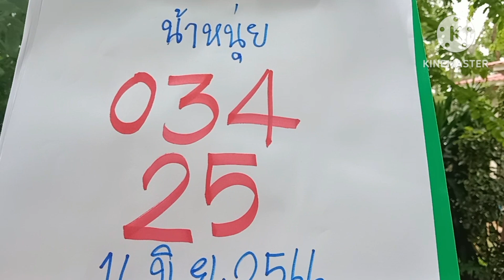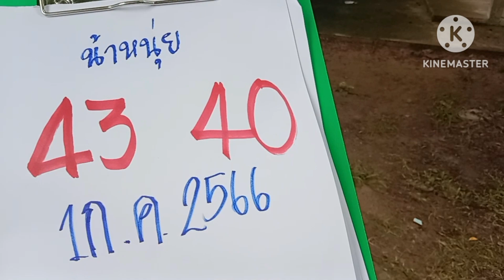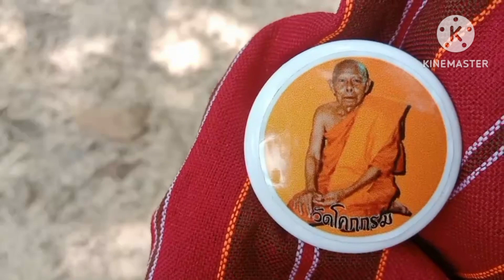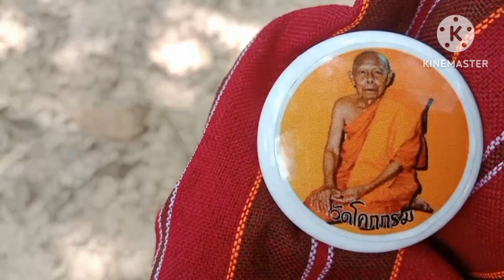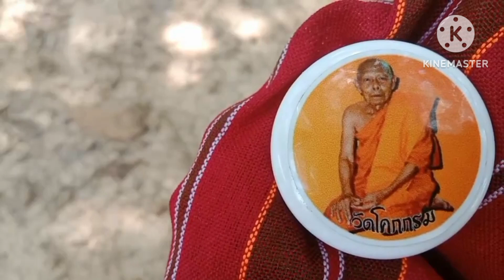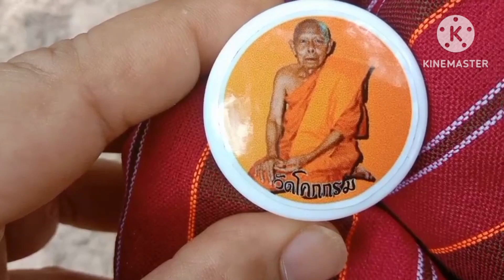น้าหนุ่ย30แตก!!!เฮีัยนคัก#ผีตานีมาบอกเลข2โตงวด1ก.ค66